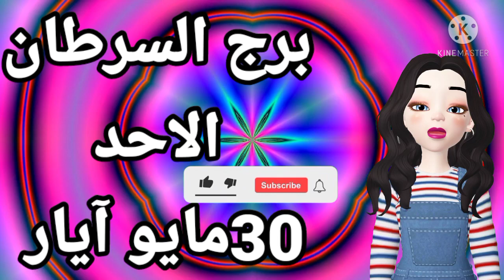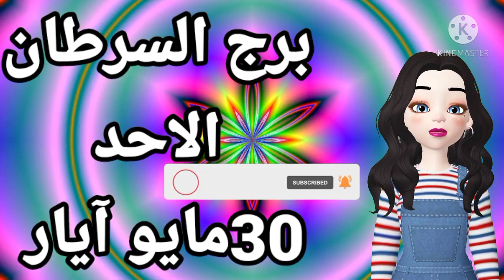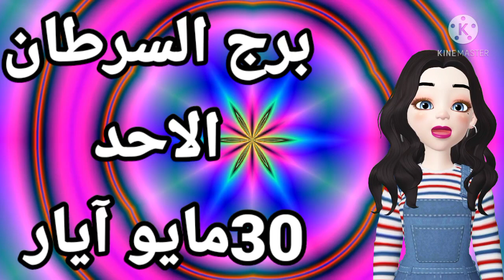توقعات برج السرطان غدا الاحد 30 مايو آيار 2021 ، برج السرطان اليوم الاحد ٣٠ مايو آيار ٢٠٢١